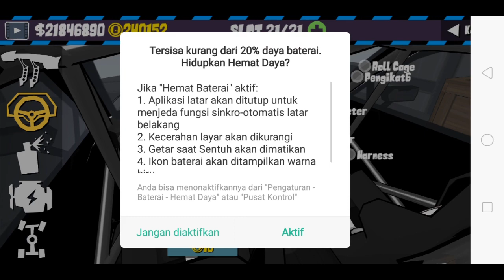Livery Nissan 350z Rocket Bunny/Fr Legends